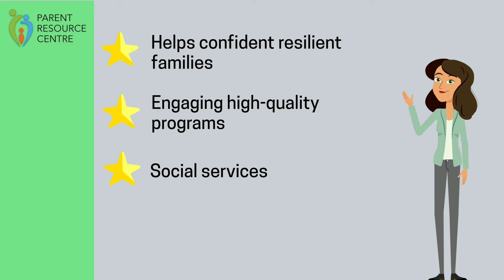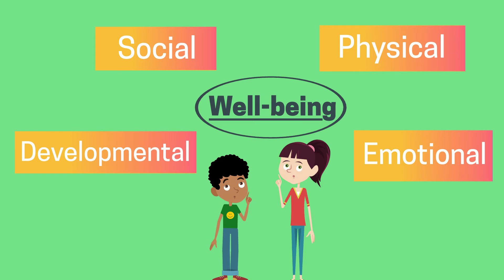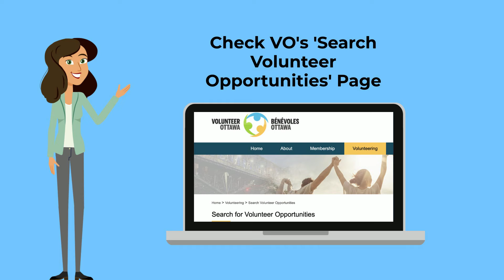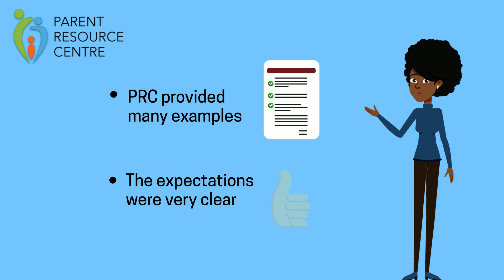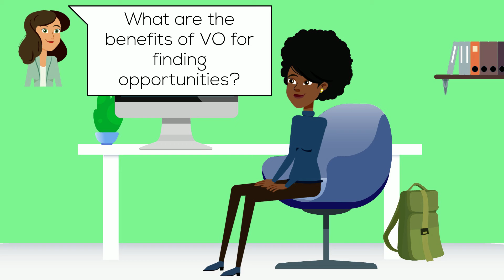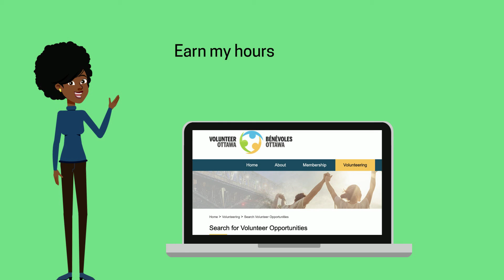VO Youth Expo: Parent Resource Centre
Parent Resource Centre focuses on children and the families who love them.  They help children discover and develop physical, cognitive, emotional, and social skills that will enable them to live the best life possible, regardless of barriers they may face.  AND, they provide parents and caregivers with the tools, supports and services they need to create safe and healthy environments for their children to thrive and grow.